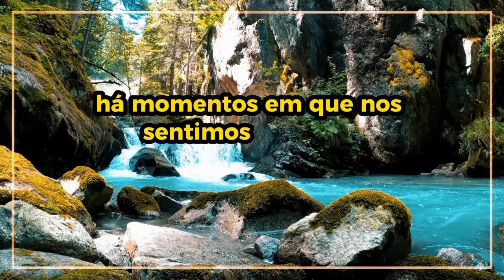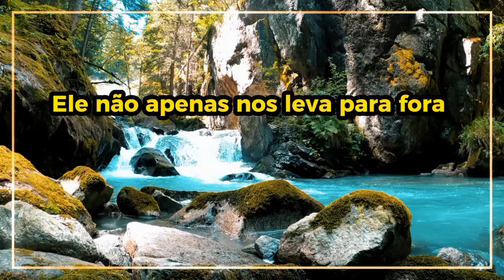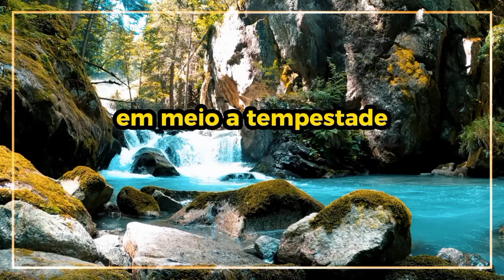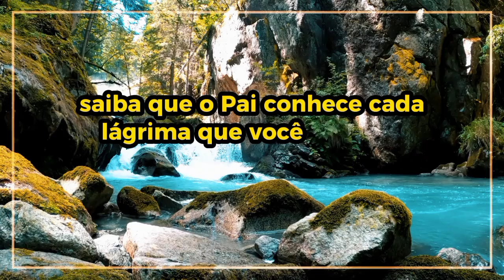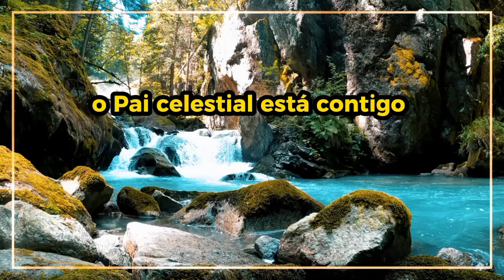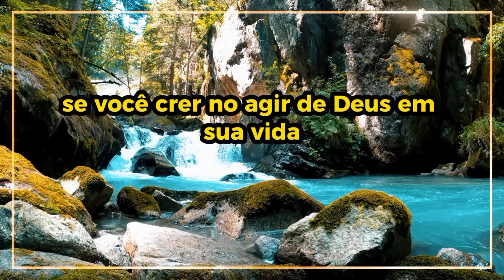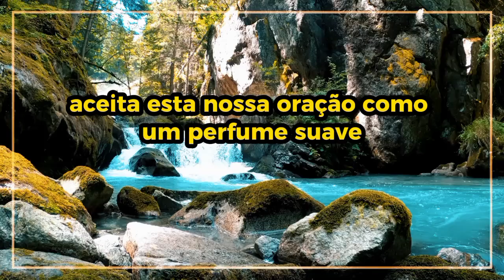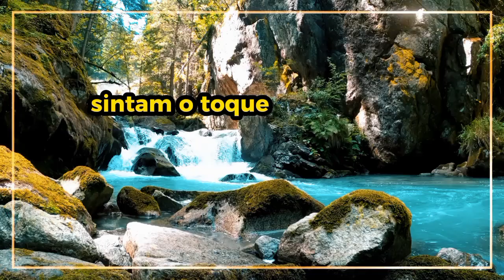EI NÃO PERCA A ESPERANÇA O SEU DEUS ESTÁ CUIDANDO DE VOCÊ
📖 Bem-vindos ao A Mensagem Eterna
Você ama a Bíblia? Este é o lugar perfeito para você! ❤

Explore conosco as maravilhas das Escrituras Sagradas, mergulhe em curiosidades bíblicas fascinantes e aprofunde sua conexão com a Palavra de Deus.

Vamos crescer juntos na fé e no amor a Palavra de Deus 📚 🕰